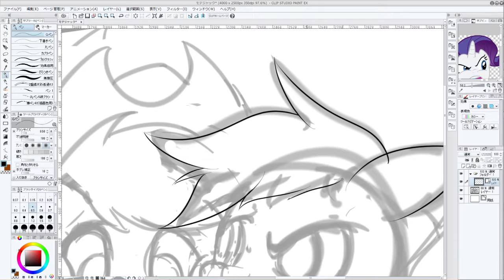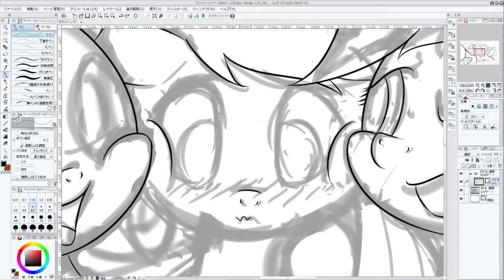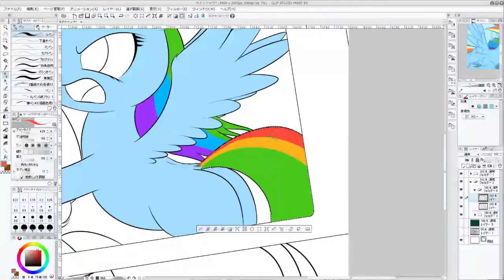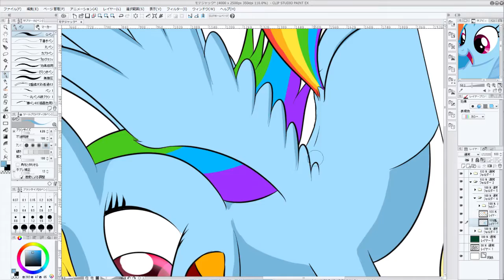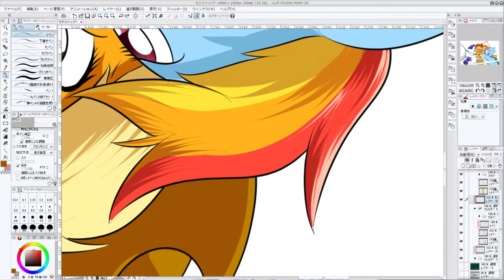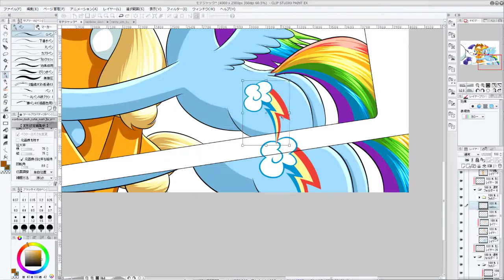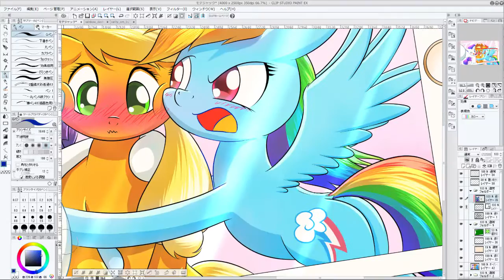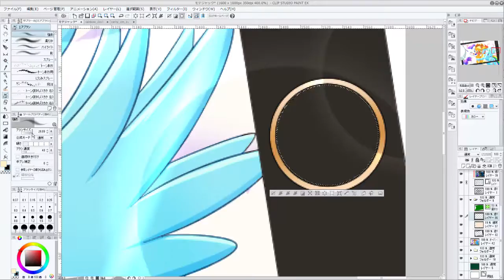[MLP] Aj is a stud - Speed Drawing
Completed illustration is here and please check my account!